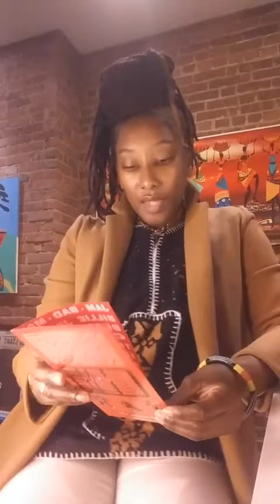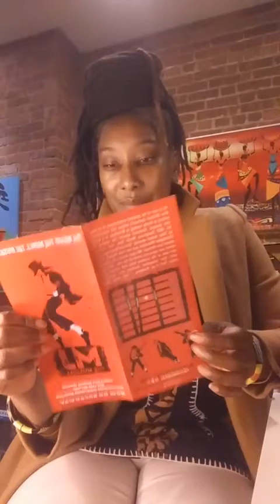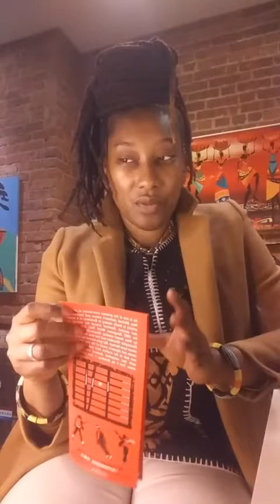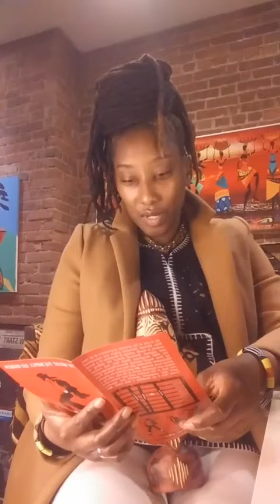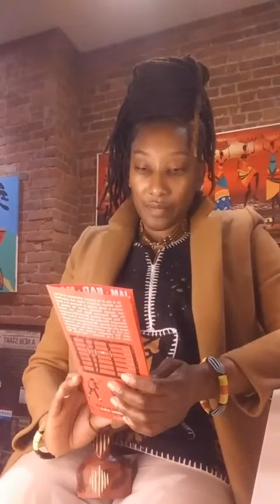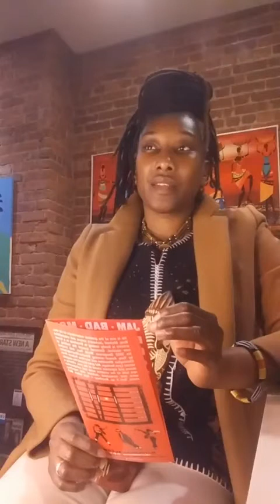The Pain and Beauty of Living in NYC